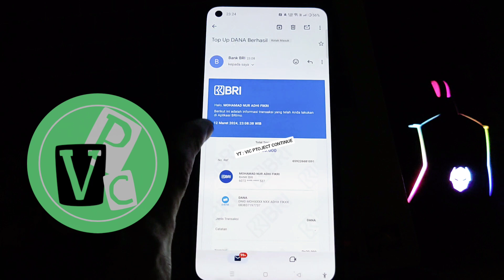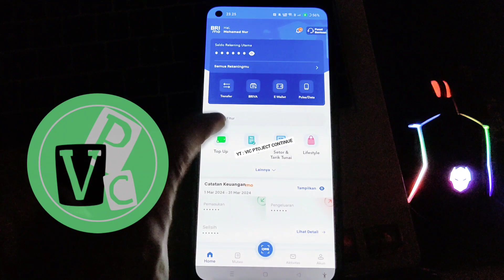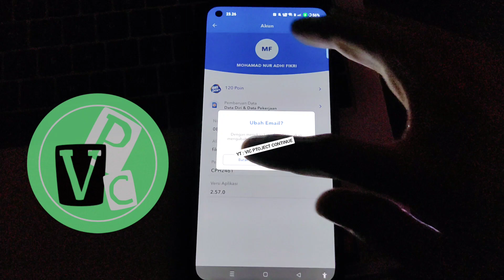Cara Mengaktifkan Notifikasi Email di Brimo Terbaru 2024